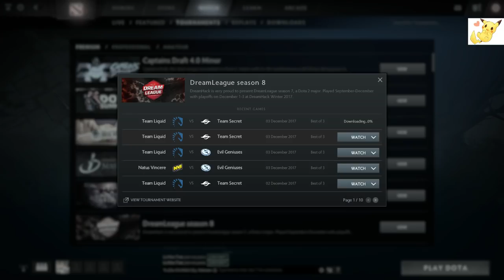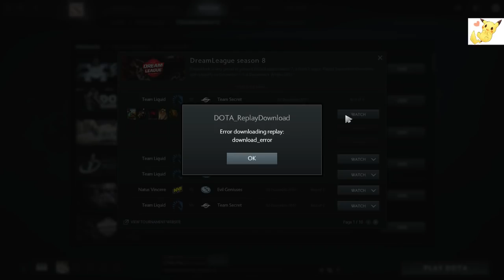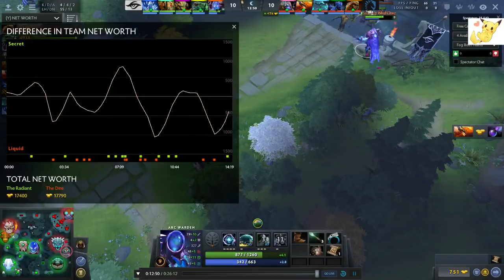Liquid vs Secret _Secret_